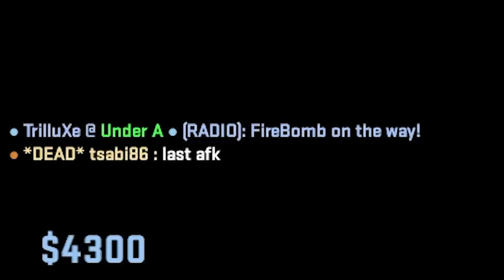GeT_RiGhT im CS2 Matchmaking getroffen! 😱 Counterstrike 2 Limited Access